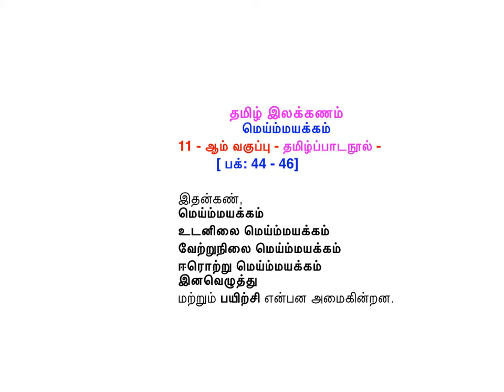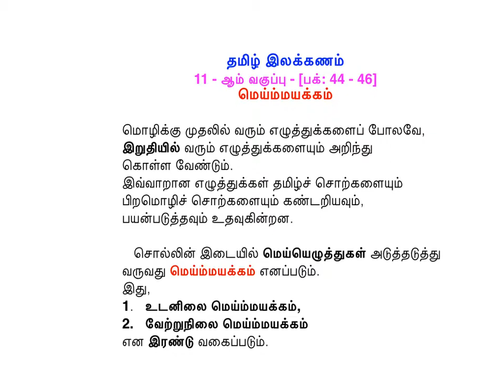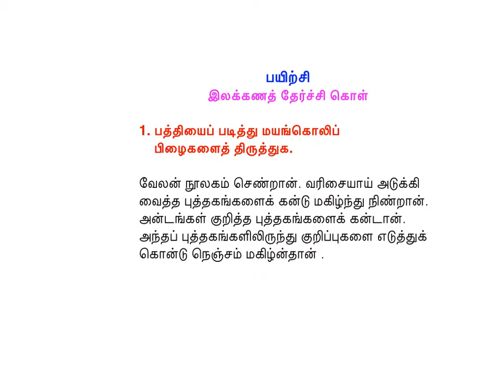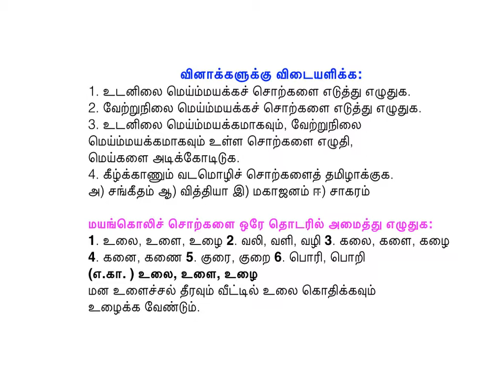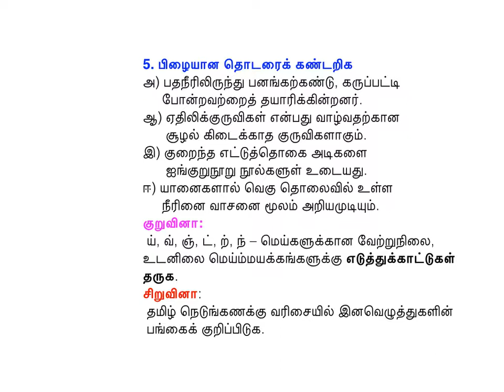11th Tamil Grammar "Meymayakkam" -"மெய்ம்மயக்கம்" - சா.அங்கயற்கண்ணி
"Meymayakkam"
மெய்ம்மயக்கம்
உடனிலை மெய்ம்மயக்கம்
வேற்றுநிலை மெய்ம்மயக்கம்
ஈரொற்று மெய்ம்மயக்கம்
இனவெழுத்து
மற்றும் பயிற்சி